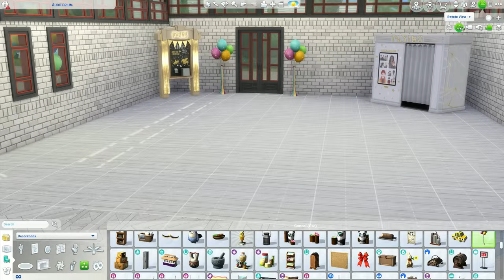Auditorium renovation for Spring prom | Sims 4 Party Essentials build 👑🎓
In this video I'm renovating the Auditorium in Copperdale for the Spring/Summer prom using Sims 4 Party Essentials kit!
This build is available in The Sims 4 gallery, my ID: nightsky90s